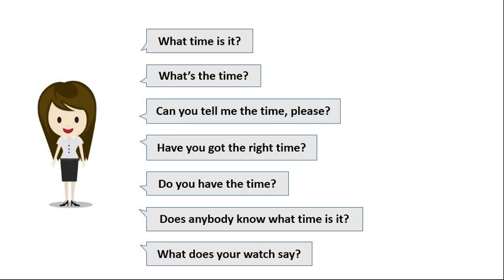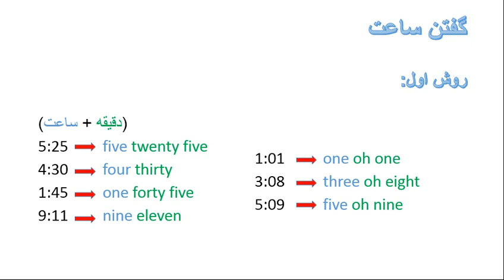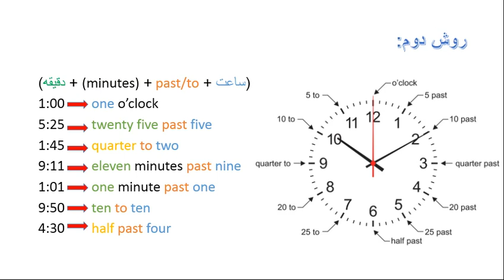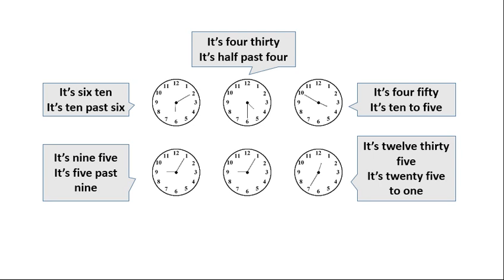Learn How to tell the time in English چجوری به انگلیسی ساعت رو بگیم و بپرسیم؟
در این ویدیو یاد میگیریم چطور از دیگران ساعت رو بپرسیم و چطور در جواب ساعت چنده؟ چی باید بگیم؟
یاد میگیریم گفتن ساعت 2 روش داره